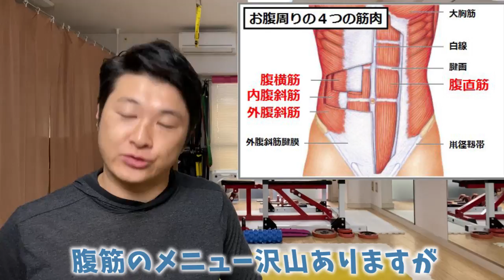「たった10回」下腹に効かせてお腹痩せ出来る腹筋方法